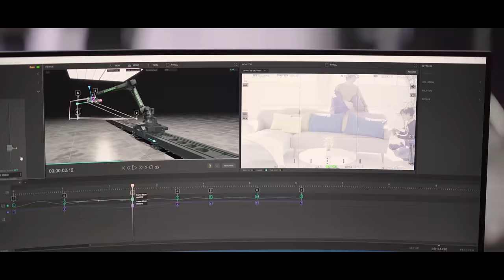TVC Behind BK8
មានទទួលផលិត TVC - Movie - Short Film - Music
Client: BK8
Production:Magic Records Studio
Dirrector : Rith Pros Pov
AD
Producer